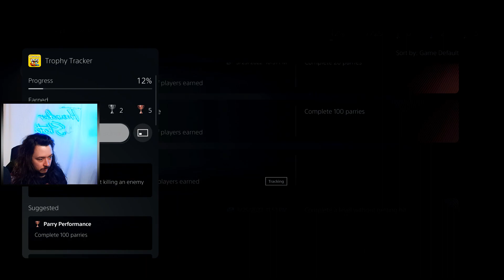Almost Got Him With 1 HP!!! Cuphead w/ Cinna, HomBKE, and BBsmols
It was really close.

Most things seen on this channel were live streamed on my Twitch!-